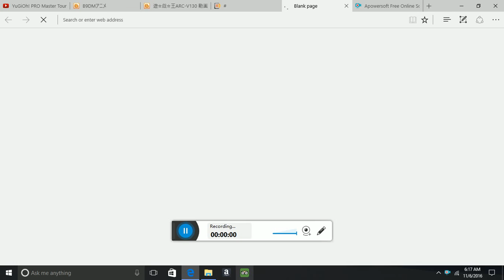Yugioh Arc V Episode 131 Preview